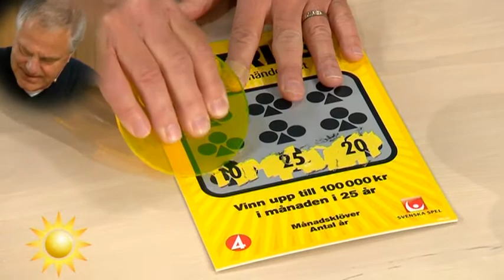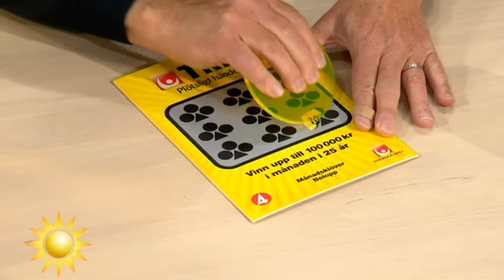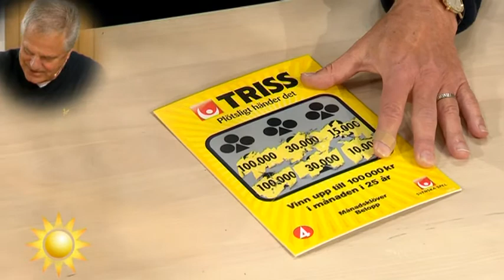"Det här händer inte!" - Nyhetsmorgon (TV4)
Nyhetsmorgon i TV4 från 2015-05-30: Hans Göransson från Enköping skrapar triss. I 30 år kommer han få pengar - kolla hur mycket han får varje månad!